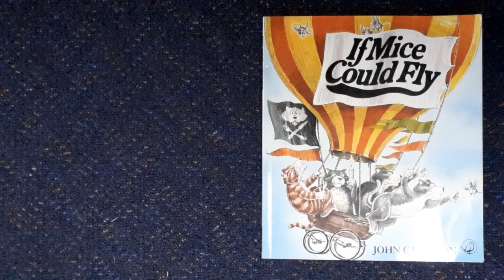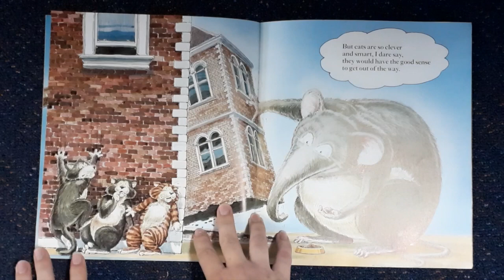If Mice Could Fly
As read by Jorja Holden